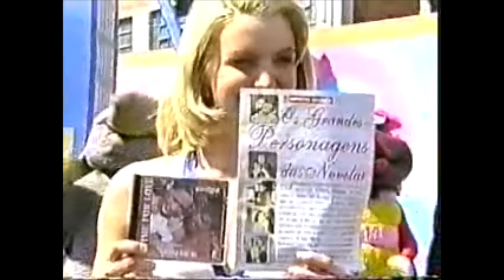Programa Domingo Legal do Gugú SBT 1996 Prova Luta na Lama com Carlão e Alex ArquivoFitaVHS ✅